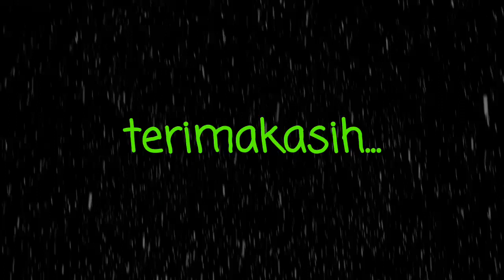strike mancing di muara majingklak || spot cikadim-majingklak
asslmkm..sobat mancing semua..sekian lama tidak ke spot muara cikadim-majingklak nih..alih" pengin strek banyak,malah cuaca kurang mendukung..dari awal perjalanan sudah grimis .sampai lokasi grimisnya makin menjadi..sesekali cuaca hangat,tapi tidak berlangsung lama..
lumayan deh,tetep dapat samberan ikan muara ...